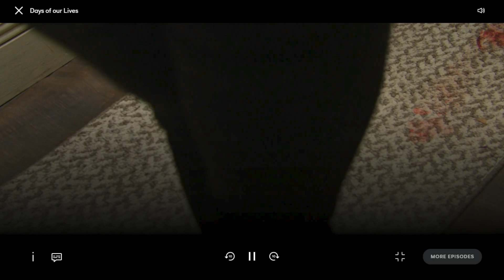Days of our lives Tue.9/17 Rafe & Jada figured out Connie, Melinda tries to escape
An action-packed episode! crazy Connie comes clean to Gabie . Rafe and Jada put all the pieces together and concluded Connie was their suspect! Jada rushes to truly and find Melinda as Rafe struggles t reach Gabi are they too ate